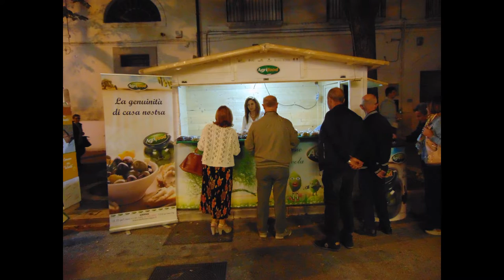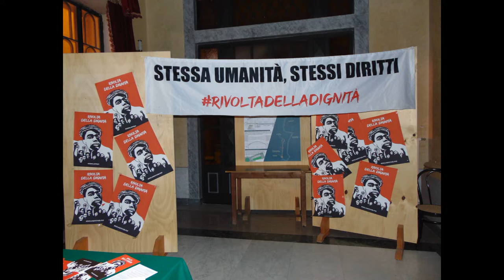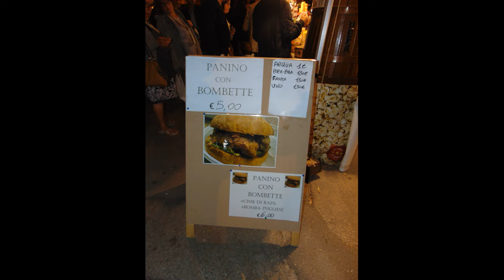San Severo Beer & Food Festival 2019 " LO SBARACCO"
Beer and Food Festival San Severo, birra artigianale e specialità gastronomiche e vini.